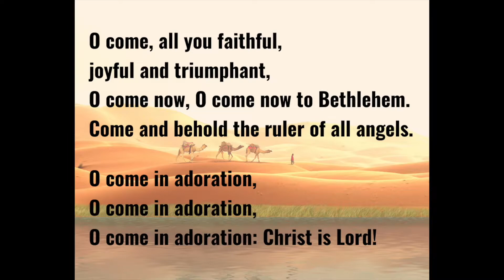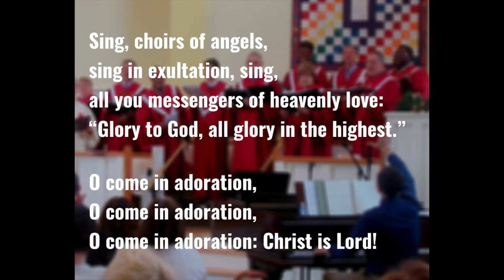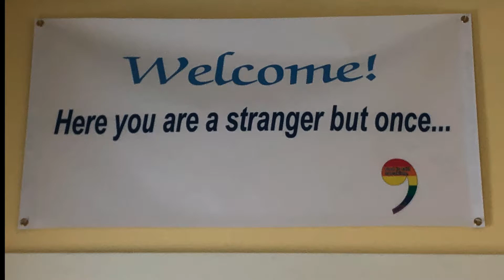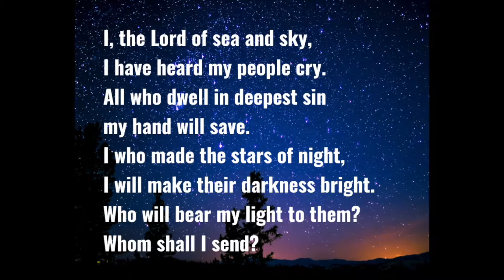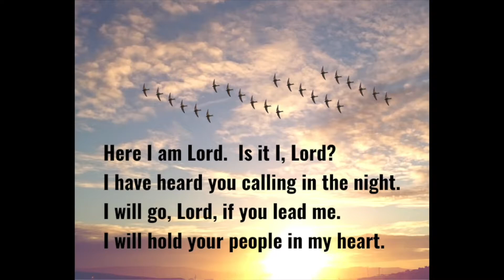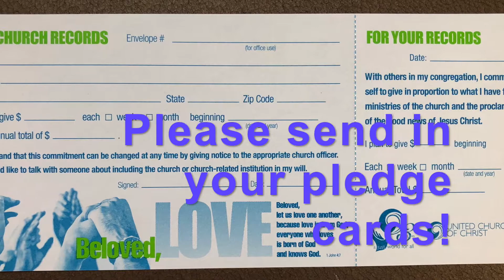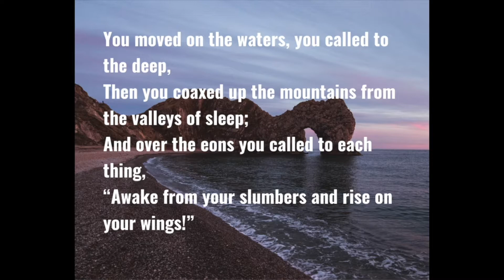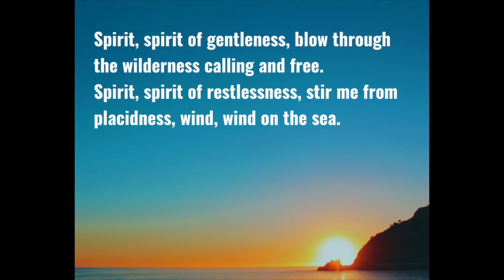Hadwen Park Congregational Church Virtual Services for Dec 27, 2020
Welcome to online worship at Hadwen Park Congregational Church,
United Church of Christ, Worcester, MA
We believe that all people of every age, physical or mental ability, body image, race, ethnicity, gender identity, sexual orientation, social-economic background, family construct and faith tradition are equal in the eyes of God and this congregation. When entering our sanctuary, you will be greeted with a smile, an extended hand and feel the love of Christ surrounding you.
We are an Open and Affirming congregation.
Here, you are a stranger, but once.